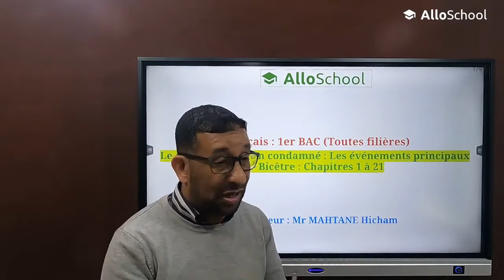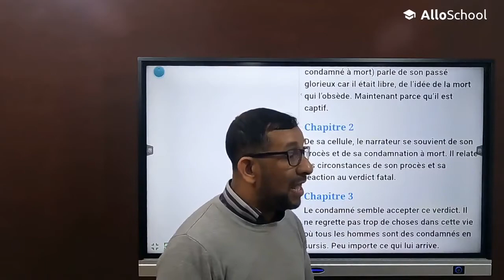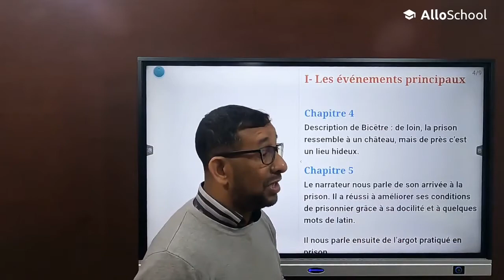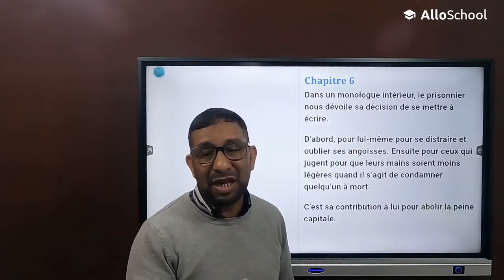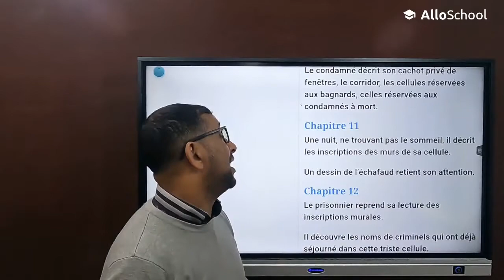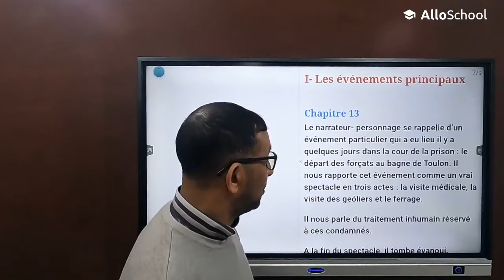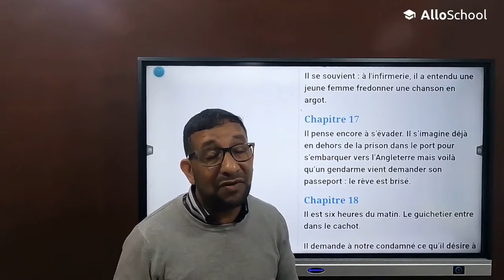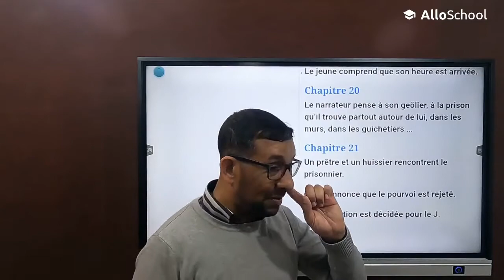Français 1Bac - Le dernier jour d’un condamné : Les événements principaux (1- Bicêtre : Ch 1 à 21)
Contenu Premium 1Bac SM

Contenu Premium 1Bac S.Exp

Contenu Premium 1Bac STE

Contenu Premium 1Bac STM

Contenu Premium 1Bac Eco

Contenu Premium 1Bac LSH